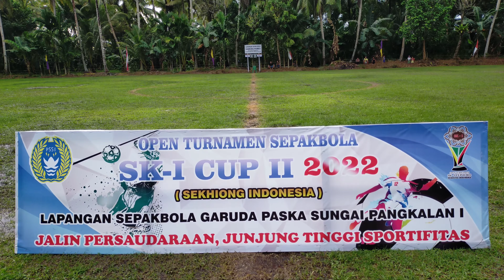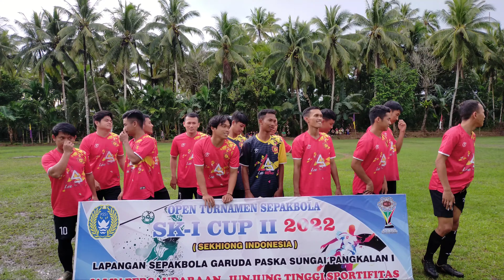PERSEBAB BANGKAM 0-1 BMS SEDAU OPEN SEPAK BOLA SK-I CUP II SEKHIONG-INDONESIA KALIMANTAN BARAT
open turnamen sepak bola SK-I CUP II SEKHIONG-INDONESIA Dilapangkan Garuda Paska desa sungai pangkalan 1, kecamatan sungai raya, kabupaten bengkayang, Kalbar.